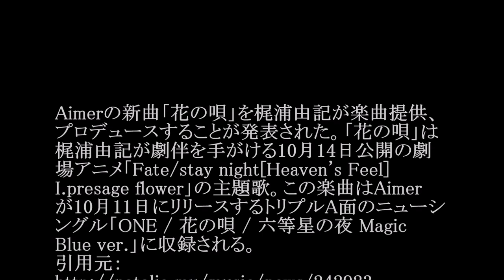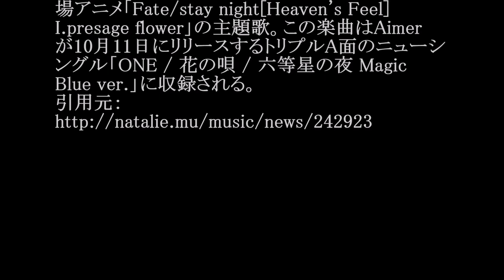Aimer／花の唄 (アニメ「Fate/stay night[Heaven's Feel] I.presage flower」主題歌)#02 JPnews禅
◆PV・MV、関連動画は説明欄から↓
銀魂・東京喰種・亜人 実写主題歌TOPICS UVERworld,THE ORAL CIGARETTES,illion
◆pr
紹介の連鎖が永遠に続く　㊙人脈活用術

Aimerの新曲「花の唄」を梶浦由記が楽曲提供、プロデュースすることが発表された。「花の唄」は梶浦由記が劇伴を手がける10月14日公開の劇場アニメ「Fate/stay night[Heaven's Feel] I.presage flower」の主題歌。この楽曲はAimerが10月11日にリリースするトリプルA面のニューシングル「ONE / 花の唄 / 六等星の夜 Magic Blue ver.」に収録される。

・ Recommended

お勧め動画

公式
マライアキャリー
岩崎宏美
おかしな刑事16
釣りよかでしょう
miyu
イザナミ廻
沢田研二
才賀紀左衛門
ナイツ
ライジン
月曜から夜ふかし
佐藤公彦
rizin
アルプスと危険な森
ツムツム
谷元圭介
有村架純
侍ジャイアンツ
ナタリーエモンズ